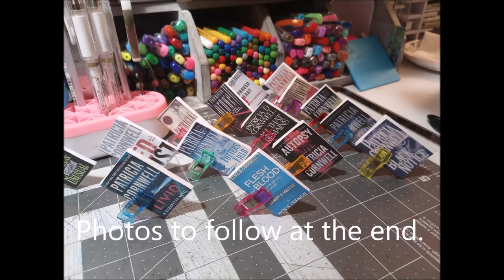Fake Mini Books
Stevie and John Tic Toc

Tic Toc Video on the easiest way to make fancy mini books